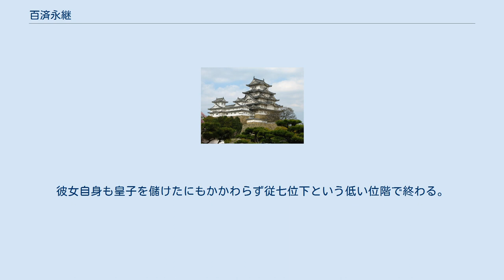百済永継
百済 永継（くだら の ながつぐ、生没年未詳）は、平安時代初期の女性。
藤原内麻呂の最初の妻で、後に桓武天皇の後宮で女官となり寵愛を得たが、終生正式の妃の一人には認められなかった。
 父は飛鳥部奈止麻呂（安宿奈止麿とも）という正五位下の河内国安宿郡（現大阪府羽曳野市）を本拠とする渡来人系の下級貴族であった。
安宿郡は光明皇后や安宿王など藤原氏と縁が深いとされている土地柄である。
 当初、光仁朝にて藤原内麻呂の妻となり、宝亀5年（774年）長男の真夏を、翌宝亀6年（775年）次男の冬嗣を儲けた。
冬嗣出産から安世出産までの間に永継が子を儲けた記録がないこと、その間に内麻呂の別の妻が子を産んでいることから、永継が宮中に出仕して桓武天皇に寵愛される以前に内麻呂との婚姻関係は終了していたとする（栗原弘）。
 後に桓武天皇の後宮で女嬬となる。
永継を後宮に入れたことについて、同じ百済系渡来氏族で先に後宮に入っていた百済王明信が一族の娘と同じように「百済姓」を名乗らせて出仕させたとする見方がある。
のちに天皇の寵愛を受け延暦4年（785年）皇子を儲ける。
しかし、この皇子は母・永継の身分が低かったためか親王として認められることはなく、臣籍降下して良岑安世と名乗った。
彼女自身も皇子を儲けたにもかかわらず従七位下という低い位階で終わる。